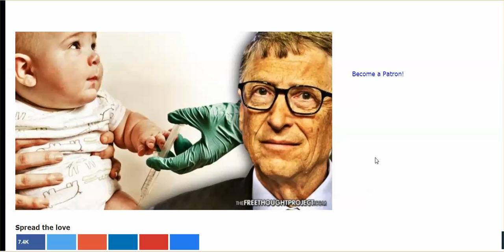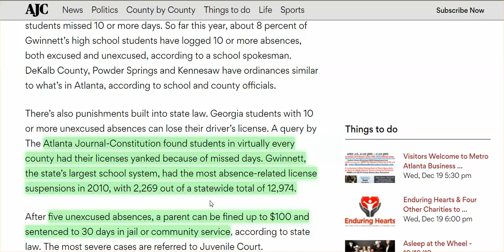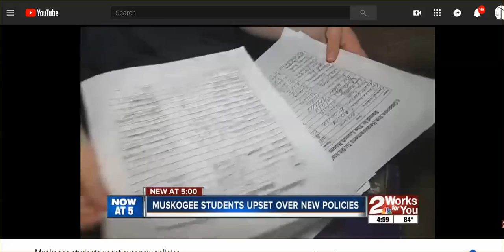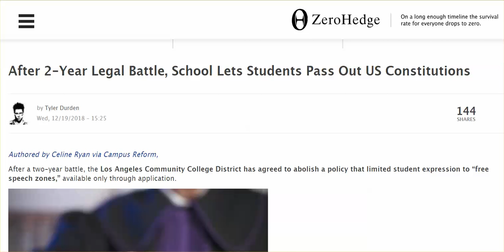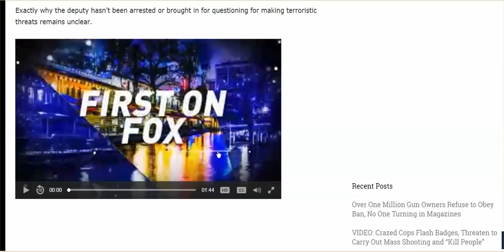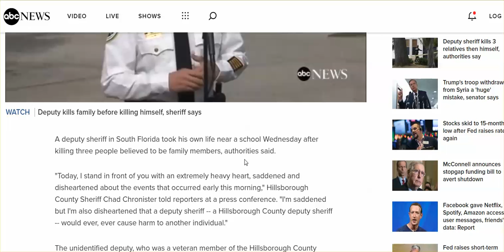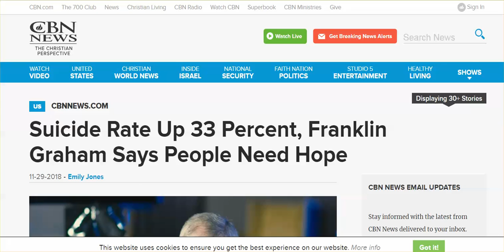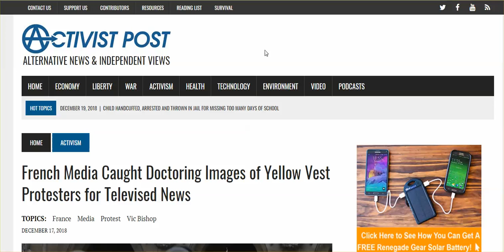Hodge Podge Of Crazy News In Crazy Land Where Crazy Ain't Fun